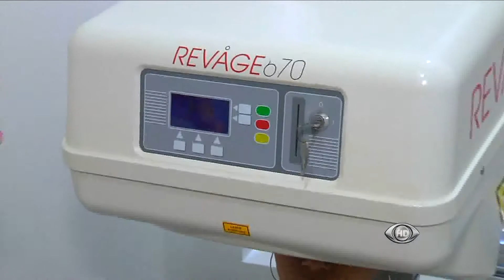Boa tarde Bahia - Novidades no Tratamento de Pele